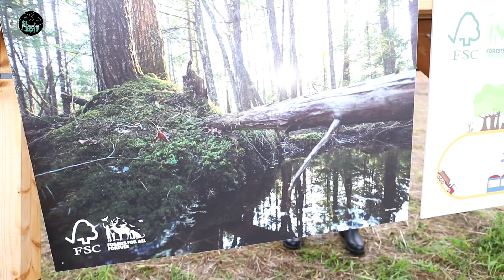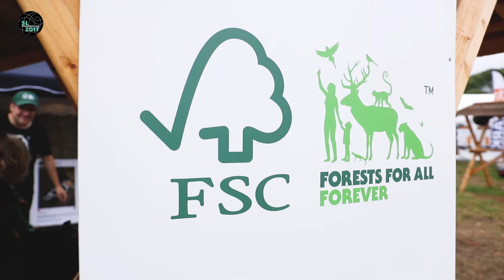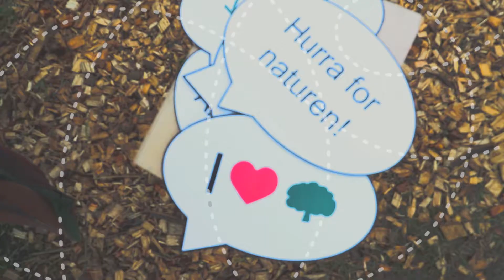Spejdernes Lejr 2017 - Sønderborg Kommune - Aktivitet med FSC - miljømærke for træ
Spejdere er tæt på naturen, og derfor var organisationen FSC - Forest Stewardship Council, det globale miljømærke for træ, til stede på Spejdernes Lejr 2017 med en aktivitet. Her fortæller FSC's projektkoordinator Mroten Brodde om, hvad mærket går ud på.